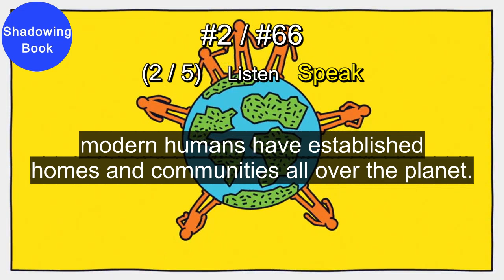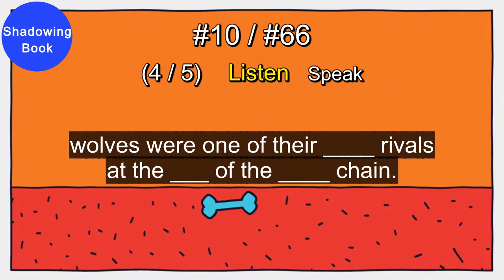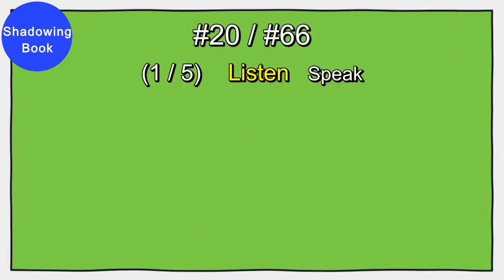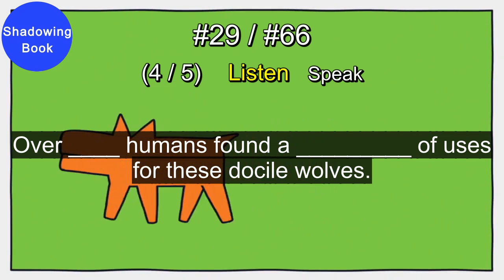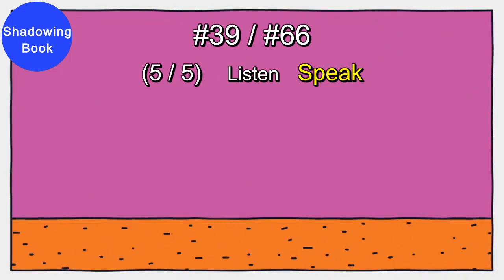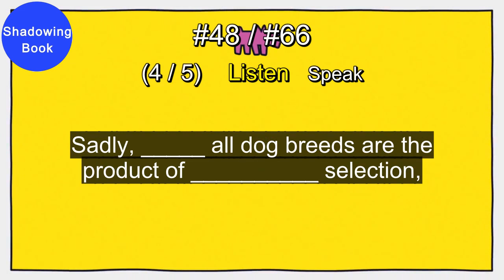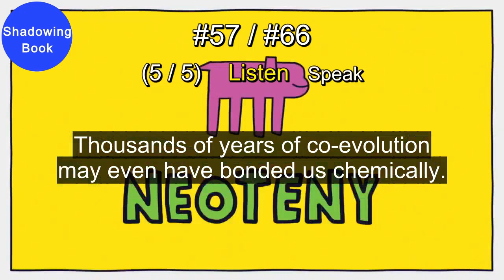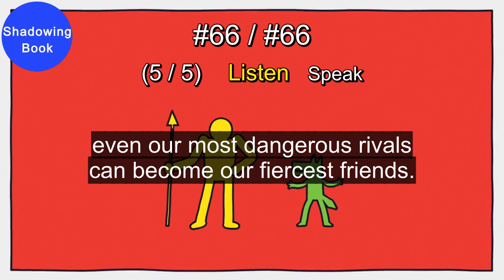[ShadowingBook] A brief history of dogs | TED-Ed